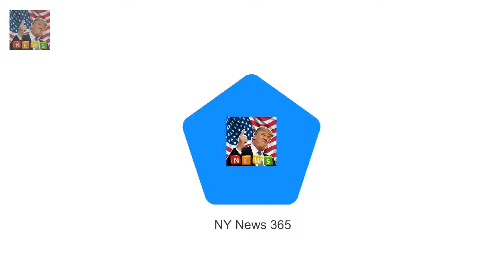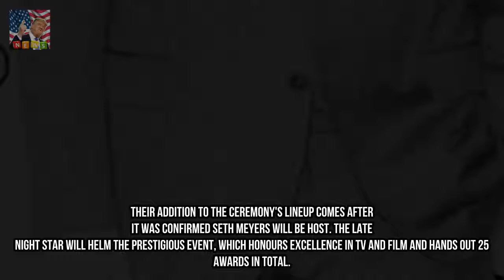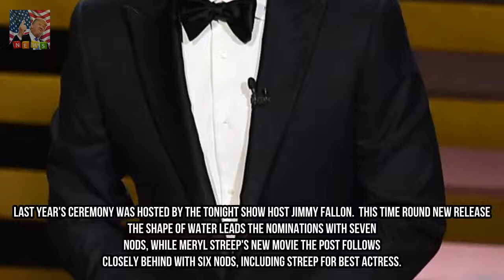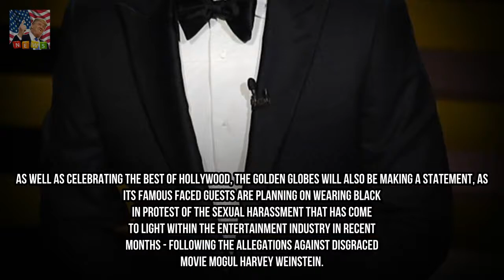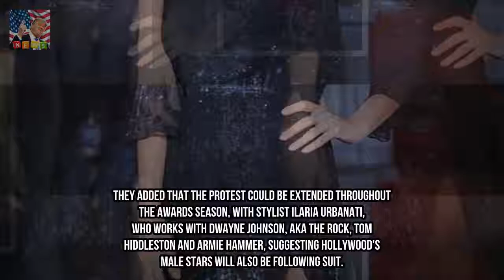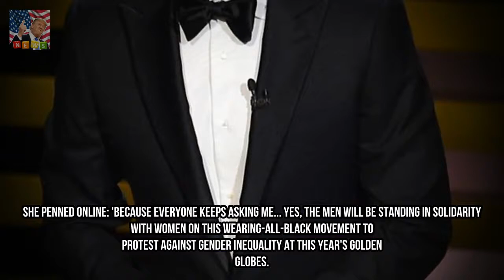Penelope Cruz and Gal Gadot named as presenters for Golden Globes 2018 Breaking News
The Golden Globe Awards will kick off 2018s prestigious awards season on January 7 next month. And as Hollywoods elite put together for the star-studded annual ceremony it has now been confirmed that actress Penelope Cruz can be a presenter at the night.
Mark Wright and makeup loose Michelle Keegan touch down in l.  a.  Michelle Keegan an Breaking News:
Hero who pulled domestic and Away huge name loose from wreckage describes haunting sc Breaking News: